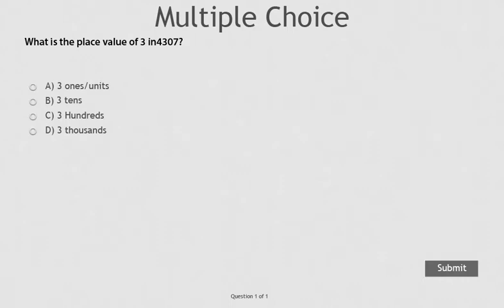Place Vlaue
Two month maths camp